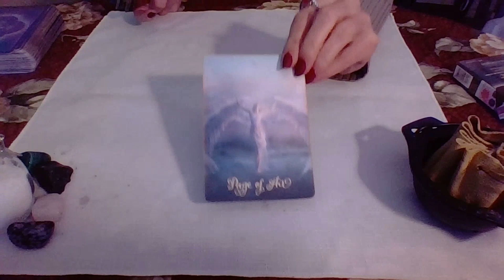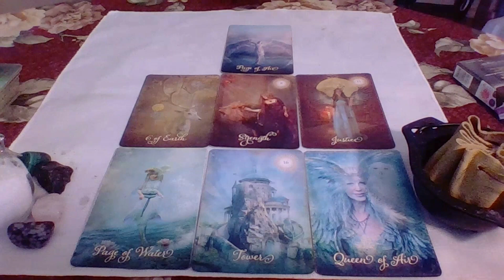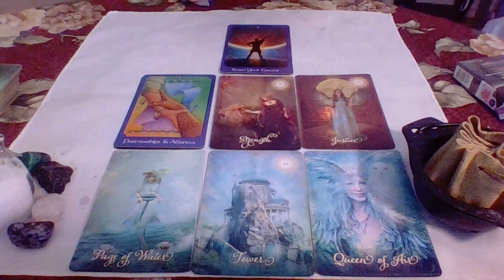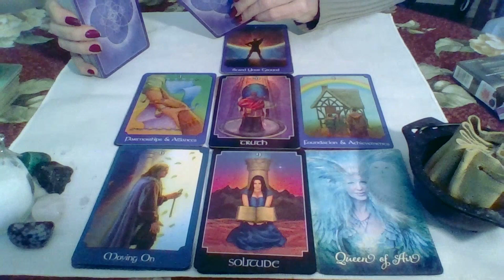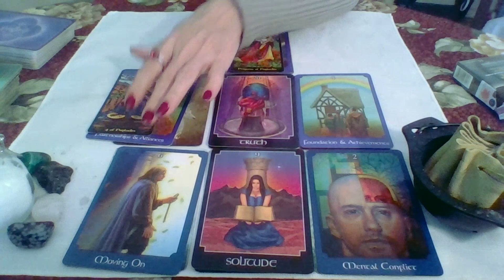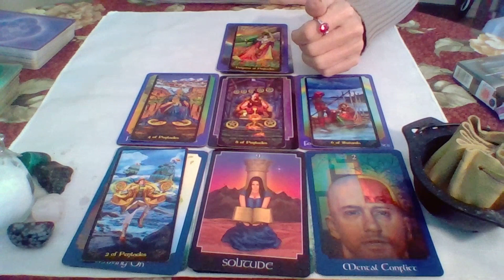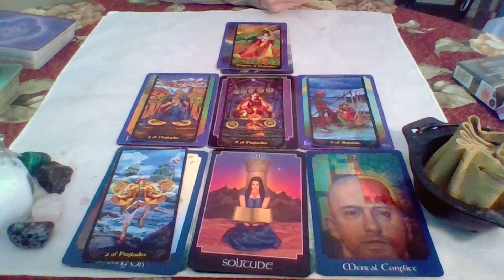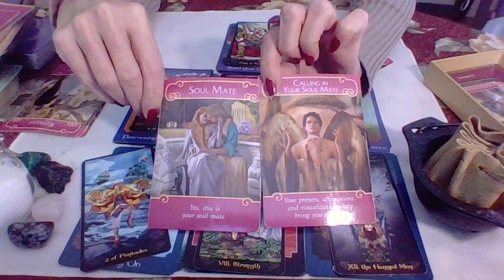Don't Bother Me, I'm Calling In My Soul Mate! The Week's End Afternoon Delight